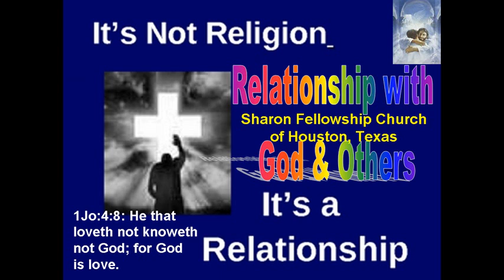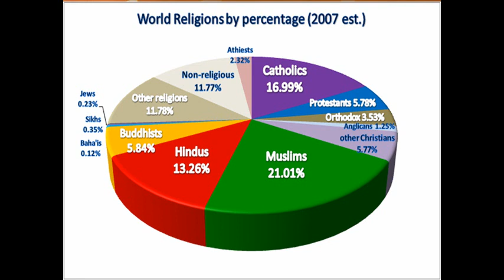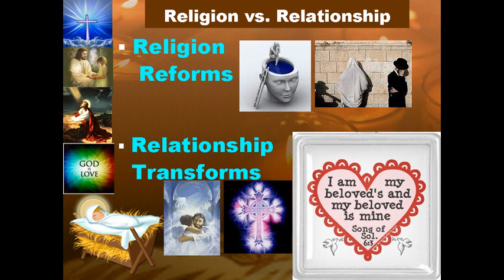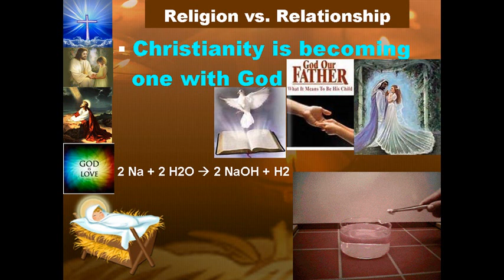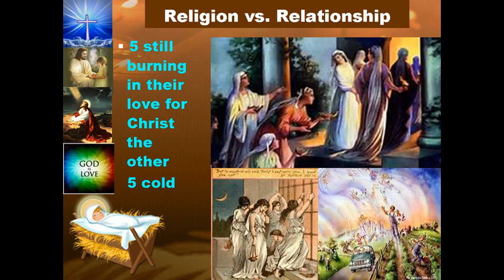Christianity is not a Ritual or Religion but an Intimate Relationship with Jesus Christ the Creator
Christianity is not a religion, nor is Christianity a ritual for Christianity is a message of love and Christianity is a life lived in love of the true God and our Savior Lord Jesus Christ who died for us that we might live for Him eternally.  The sign of Christianity is the Cross which stands for the vertical line representing relationship between God and Man and the horizontal line representing our relationship with others.  Religion is like astronomy looking at a distant planet through a telescope and trying to describe vaguely what you see millions of miles away through glass.  Christianity is owning the planet in relationship with the Creator of that planet who is God your Father.  Christianity is the only way to God because the blood of Jesus Christ God's Son cleanses us from all sin to make us the bride of Christ through the empowering and transformation by the Holy Spirit. God is our Father, Jesus Christ His Son and our Companion and Eternal friend is the Holy Spirit.  Jesus Christ is coming soon.  We will be married to the Son of God and live with God our Father for all eternity.  Let us not be deceived by what this world and hell offers but let us seek the Lord Jesus Christ and love Him only who is seated at the right hand of God far above all principalities and powers and might and dominion and every name that is named.  For at the name of Jesus, every knee shall bow and every tongue shall confess that Jesus Christ is Lord.  Let us grow into the image of God as the Church.  Let us love Jesus and His Word which are inseparable and walk in His Word.  This youtube video focuses on restoring your first love to Jesus Christ so you will seek Him early. When you drive your car, you see the words, objects in the mirror are closer than you think.  The rapture is closer than you think.  Jesus Christ is coming as a thief for the jewels, His Bride, the Church of the Living God, the Pillar and Ground of the Truth.  Heaven is for those who are transformed into the image of Christ by His Blood, His Word and His Spirit.  We are kings and priests of God.  Let us preach the gospel to all nations, all tribes, all languages for there is only one way to heaven and that is through Jesus Christ.  Jesus Christ alone rose from the dead, and His grave is empty.  We will live with him in New Jerusalem the bride of the Lamb for ever and ever.  We are his sons and daughters, superior to the angels. Let Jesus Christ be our first love, O come let us adore Him.